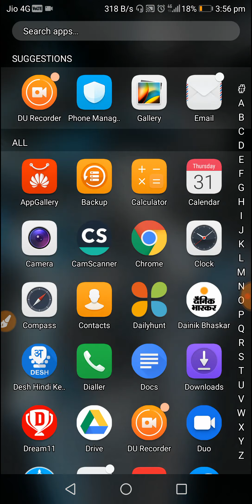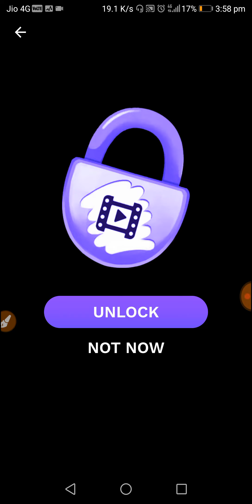पैसे छापने वाला गेम/ गेम खेल कर पैसे छापो /Money Game/पैसे कमाने वाला गेम/Hyper Boll Brick Game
Well come to my channel. Aru Gutr

पैसे छापने वाला गेम// गेम खेल कर पैसे छापो //Money Game// पैसे कमाने वाला गेम//Hyper boll brick

 namaskar aapka is video mein is video mein bataya Gaya ki kis Prakar aap ek game khel kar paise Kama sakte hain is video mein game khel kar Paise kamane Ki sari Jankari Di gai hai video ko pura Dekhe like Karen share Karen aur subscribe Jarur Karen dhanyvad doston